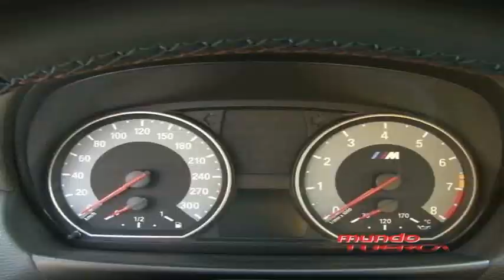ROAD TEST BMW 1M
MUNDO TUERCA LES PRESENTA EL TEST AL BMW 1M